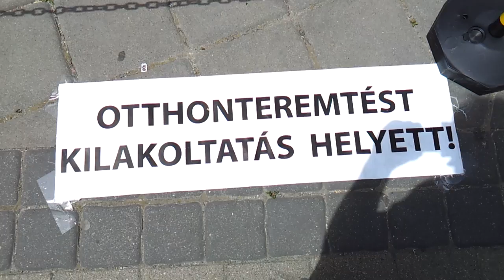24/36 2014.06.20 Ne legyen szükség bankrobbantásra!